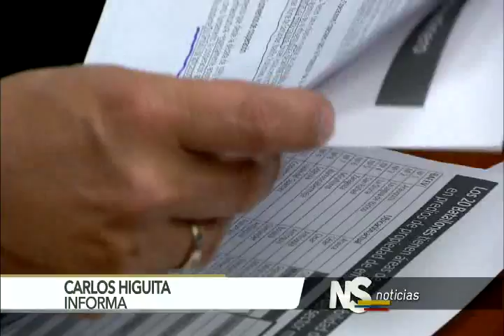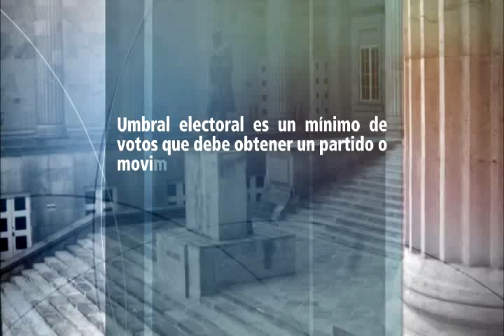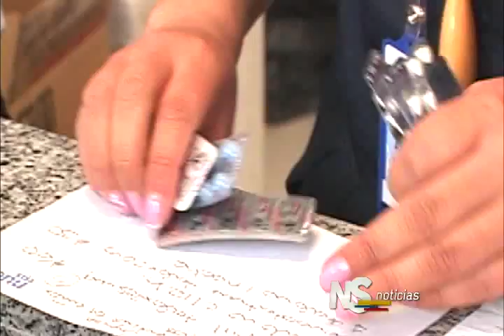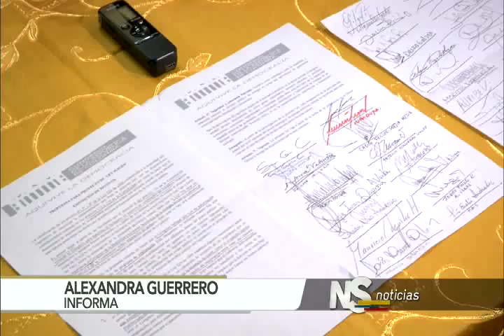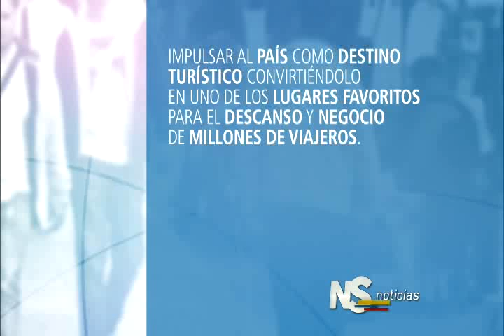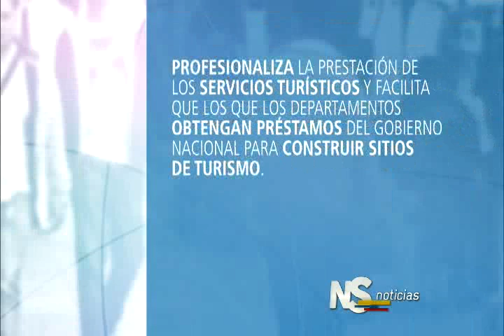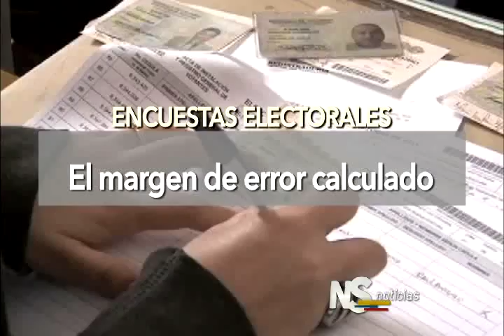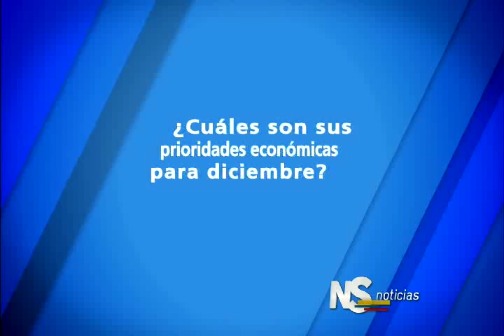Noticiero del Senado. Emisión completa del 19 de noviembre de 2015